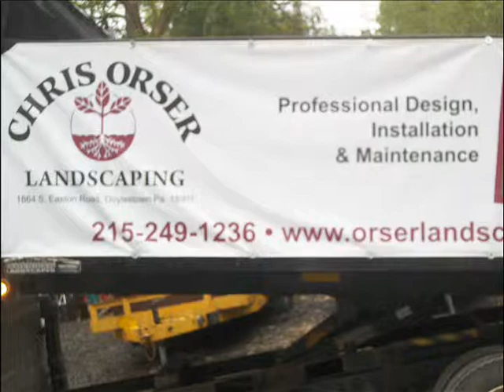Green Giant Arborvitae.SoleburyTownship, PA Area Bucks County : orserlandscaping.com